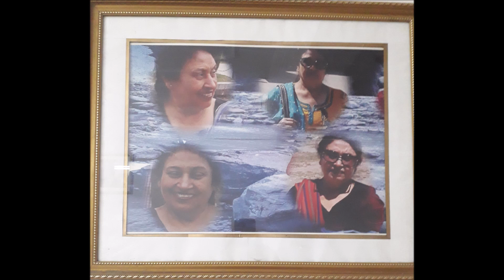jab koee baat bigad jaye by Bansi Dhameja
This Lockdown has given an oppertunity to do neww things which did not do earlier in life